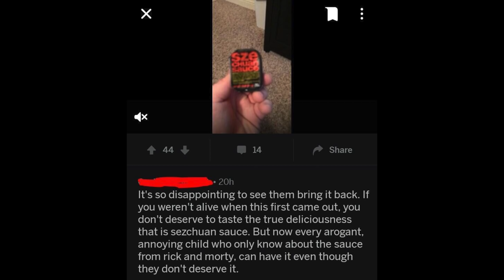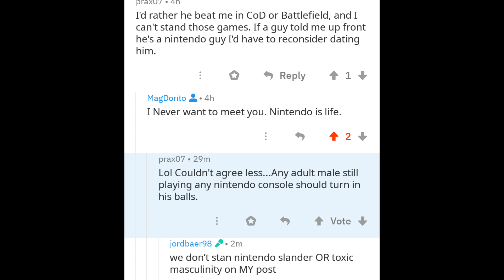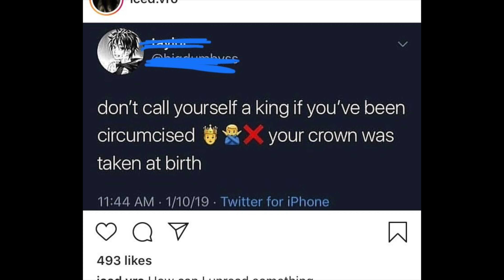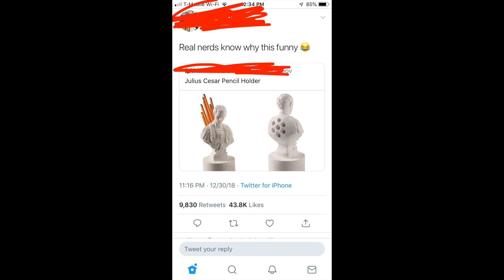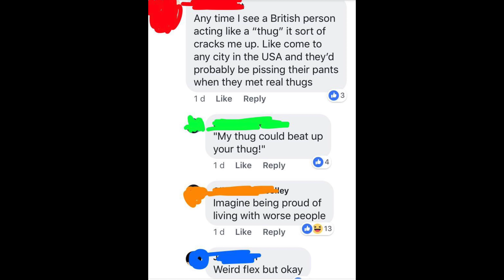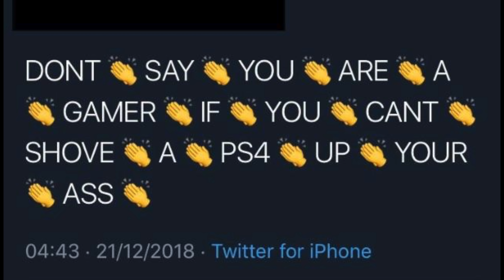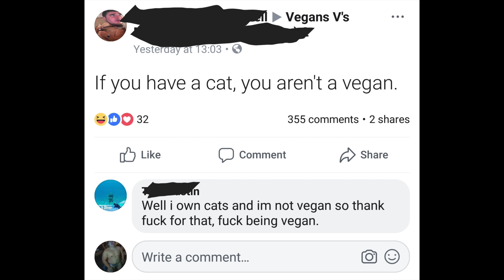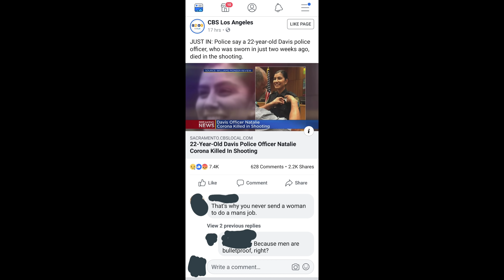r/gatekeeping 1 Don't call yourself a king